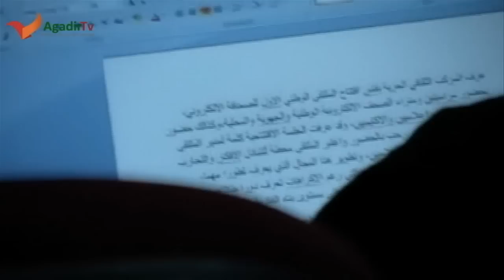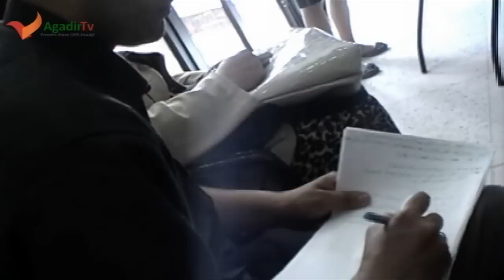الملتقى الوطني الأول للصحافة الالكترونية بفاس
agadirtv الملتقى الوطني الأول للصحافة الالكترونية بفاس